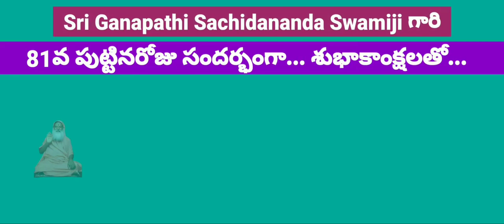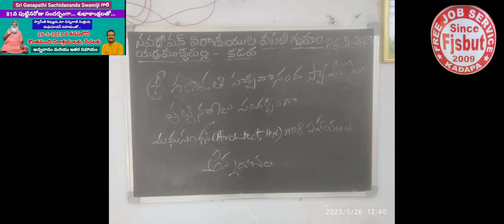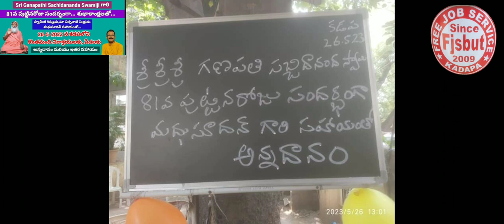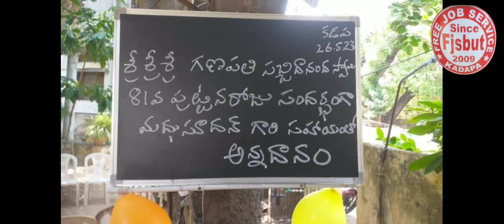*26-5-2023,కడప,శ్రీశ్రీశ్రీ గణపతి సచ్చిదానంద స్వామీజీ గారి 81వ పుట్టినరోజు సందర్భంగా...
*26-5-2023,కడప,శ్రీశ్రీశ్రీ గణపతి సచ్చిదానంద స్వామీజీ గారి 81వ పుట్టినరోజు సందర్భంగా...మా చిన్ననాటి మిత్రుడు (అర్కిటెక్టర్, హైద్రాబాద్) మధుసూదన్ సహాయం తో... మధ్యాహ్నం:50 మంది పేదలకు (2 నిరాశ్రయుల ఆశ్రమాలలో,నగరంలోని పేదలకు) భోజనం ప్యాకెట్స్,బిస్కెట్ ప్యాకెట్స్,మజ్జిగ ప్యాకెట్స్, ఎండకు ఇబ్బంది పడుతున్న 50 ప్రజలకు మజ్జిగ ప్యాకెట్స్,సాయంత్రం:100 మందికి 40 Cream Buns,120 బిస్కెట్ ప్యాకెట్స్,రాత్రి: 100 మందికి 120 బిస్కెట్ ప్యాకెట్స్,32 Cream Buns (మొత్తం: 300 మందికి) T. UDAYA BHASKAR అందజేశారు.*